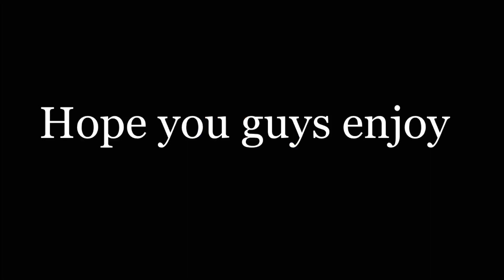Princesses Don’t Cry||MHO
I personally would have added more but since the season just started we don’t really have that much detail about her yet, also all the other characters are just random people not from the series.
Also for the people hate the character Blake because of her a attitude please don’t hate her because it’s her rule, and most likely more though the show she going to become nicer
But otherwise I hope you guys enjoy the video🙂